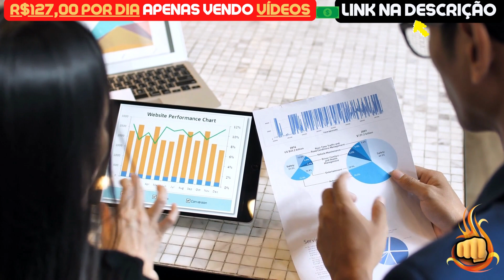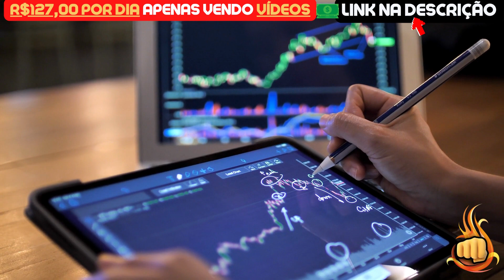TERRA LUNA CLASSIC | SAIU AGORA! ENTENDA O CASO!! - NOTÍCIAS TERRA LUNA CLASSIC HOJE - LUNC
Assunto do vídeo: TERRA LUNA CLASSIC | SAIU AGORA! ENTENDA O CASO!! - NOTÍCIAS TERRA LUNA CLASSIC HOJE - LUNC